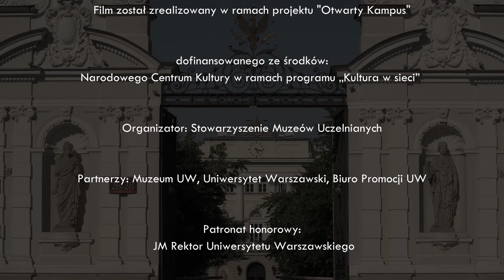Ogrody uniwersyteckie / The University’s gardens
Dzisiejszy spacer prowadzi Barbara Siedlicka.

Film powstał w ramach projektu "Otwarty Kampus" realizowanego przez Stowarzyszenie Muzeów Uczelnianych oraz Muzeum Uniwersytetu Warszawskiego.

Projekt „Otwarty Kampus” został dofinansowany ze środków Narodowego Centrum Kultury w ramach Programu Kultura w sieci.

Patronat honorowy: JM Rektor Uniwersytetu Warszawskiego

Patronat medialny: Radio Kampus, Spotkania z Zabytkami